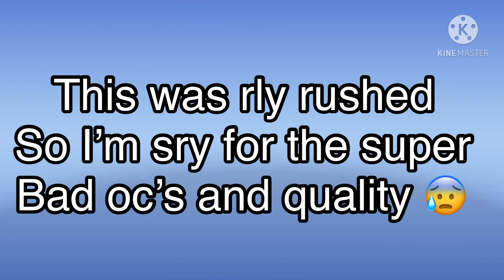You forgot abt me... // Original// MLB // Dárk Dėmøn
I’m in a rushing so...

PopJam:@Belugabunny